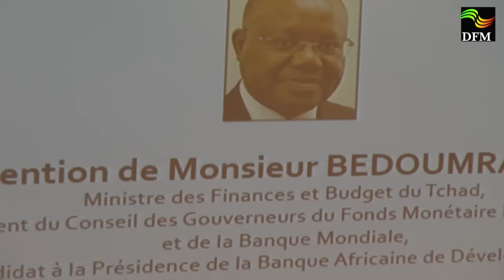CONFERENCE DE ROUEN - 2015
Le mercredi 20 mai, 2015 l’école d’ingénieur en agriculture (ESITPA), basée à ROUEN en France, a été le cadre d’une conférence de haut niveau animée par Monsieur Bedoumra Kordjé, Ministre tchadien des Finances et du Budget, et Candidat à la Présidence de la Banque Africaine de Développement (BAD).